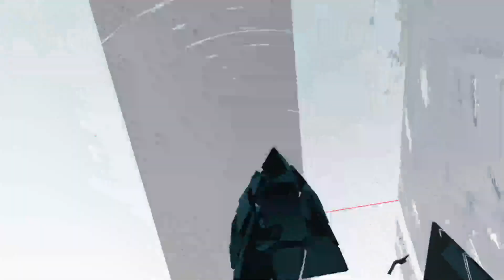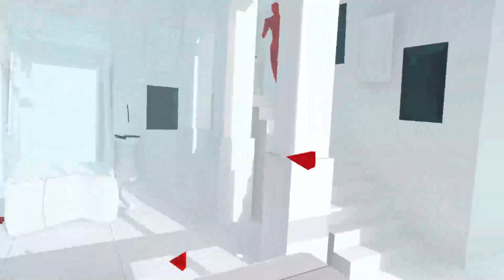Cyber Psycho Scroll Logs: Miko Fujikawa | Superhot